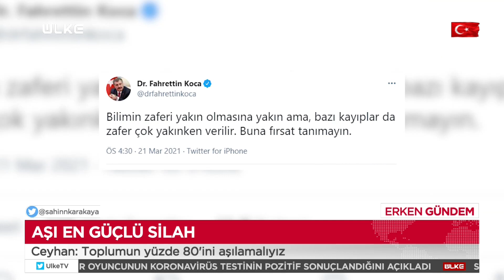Covid19 Türkiye haritası yayınlandı, tüm ülke kızardı!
Sağlık Bakanlığı, 13-19 Mart haftasına ait il bazında her 100 bin nüfusa düşen haftalık koronavirüs vaka sayısını 20 Mart’ta açıkladı. Haritaya göre, en yüksek vaka sayısı Samsun’da tespit edildi. Samsun’da her 100 bin kişiye düşen haftalık vaka sayısı 458.53’den 598.97’ye yükseldi. En düşük vaka sayısının görüldüğü il ise Şırnak oldu. Türkiye’de 81 ilin 11’inde vaka sayıları düşerken, 70’inde yükselişe geçti.